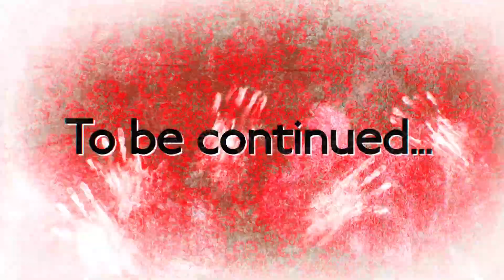PS4 : 7 Days to die - Day 4 - "Infected (again)"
The fate of the Blunderbuss? Well, yeah, not a great weapon. Reinforced house, more exploring, A BEAR !, and loot from the cave.